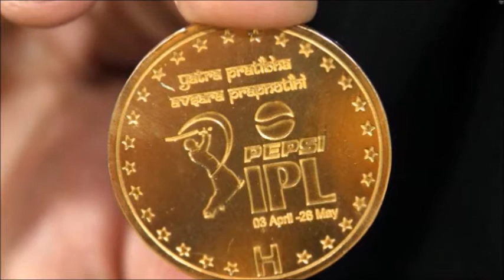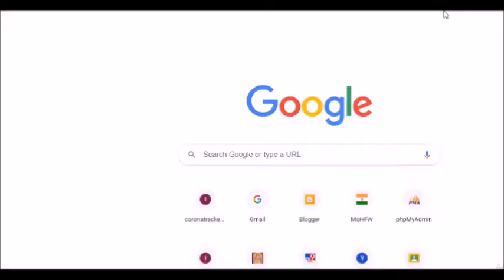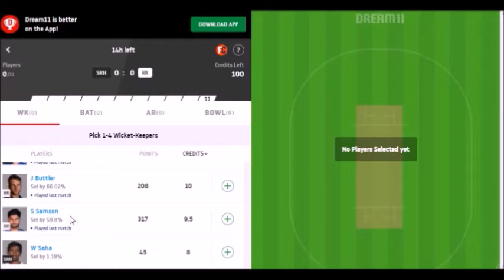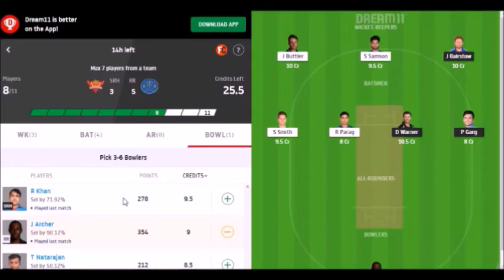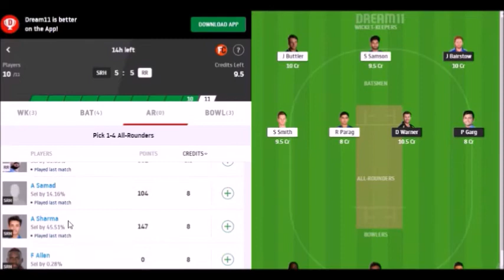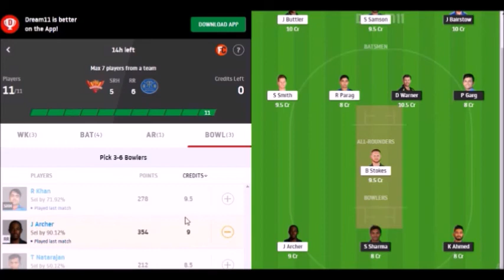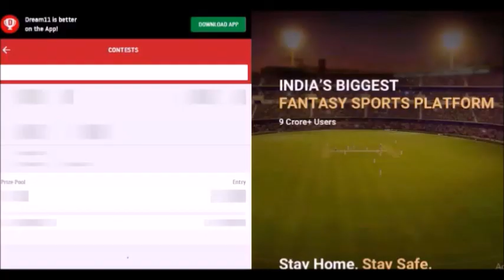SRH vs RR Match Dream11 Team | IPL 2020